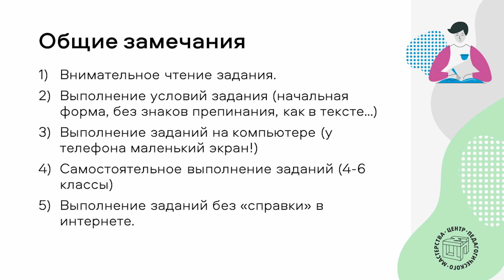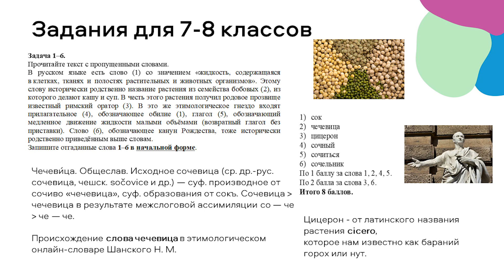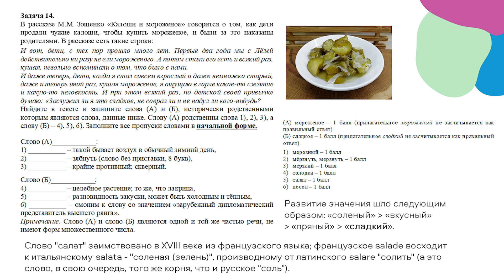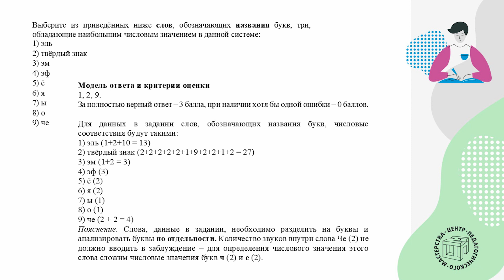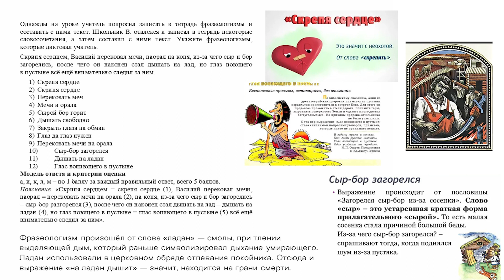Разбор заданий ШЭ ВсОШ по русскому языку 7-8 класс